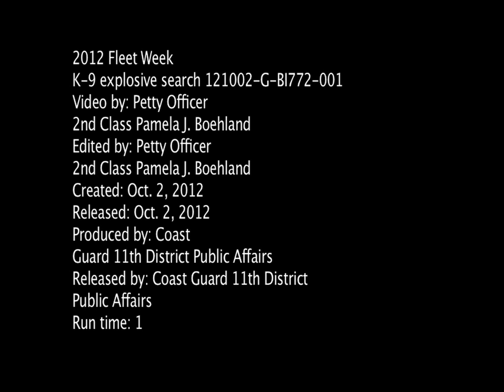K-9 explosive training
SAN FRANCISCO - Petty Officer 2nd Class Nick Antis and his K-9 partner Ryder demonstrate how they recognize explosives in packages at Coast Guard Sector San Francisco, Tuesday, Oct. 3, 2012. Antis and Ryder will be on duty during the 2012 San Francisco Fleet Week celebrations conducting ferry sweeps and pier checks. U.S. Coast Guard photo by Petty Officer 2nd Class Pamela J. Boehland.